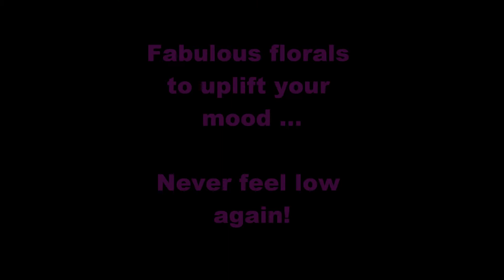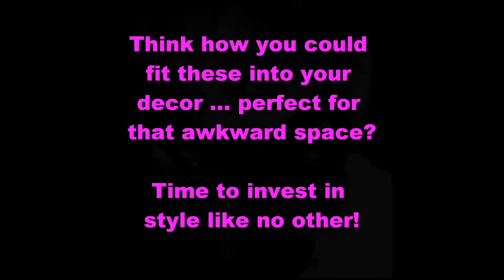WALL POSTER SHOWTIME: STUNNING PHOTO PRINTS SHOP ONLINE AT GALLERYCONTINENTAL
You demand the best, only the best will do!
Pick the perfect addition for that awkward space - stunning powerhouse prints to give your decor a touch of confident cool style. Let Gallerycontinental's famous pink zebra take you on a special journey through magical moods and extraordinary emotions! Framed or unframed, enjoy affordable world class quality from London's Metroprint.
Showcasing the outstanding award winning  photography of ELIZABETH WHYCER and the bossa nova guitar of acclaimed musician NEIL DE VILLE, your time is right for GALLERYCONTINENTAL!

Keep that zebra happy! and get the GALLERYCONTINENTAL magic for yourself!
Easy to buy, shop online, fast delivery, money back guarantee.

Pink zebra framed photo at beginning courtesy of Diane Sofer interior designer